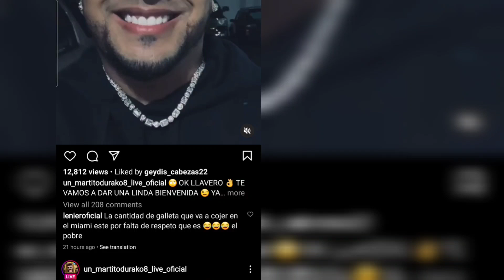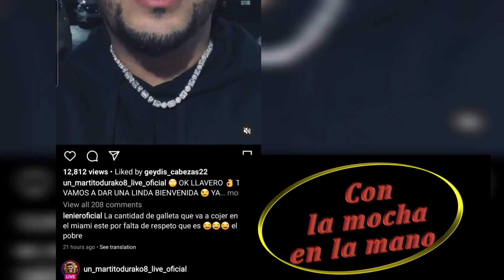LENIER arremete fuertemente contra YULIEN OVIEDO!!!